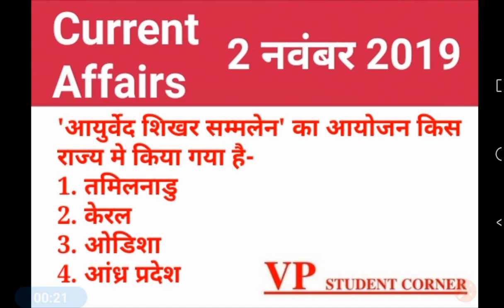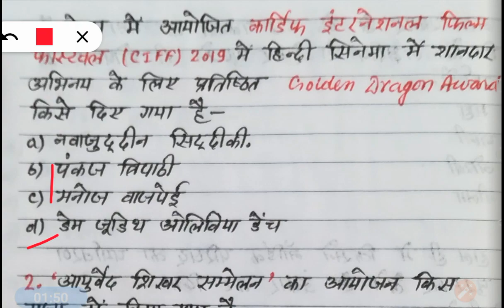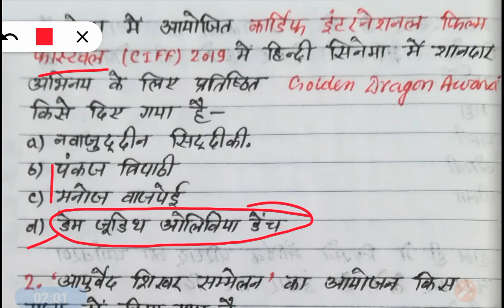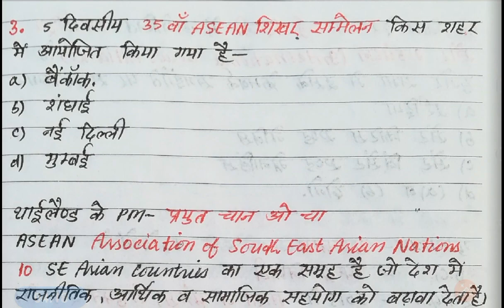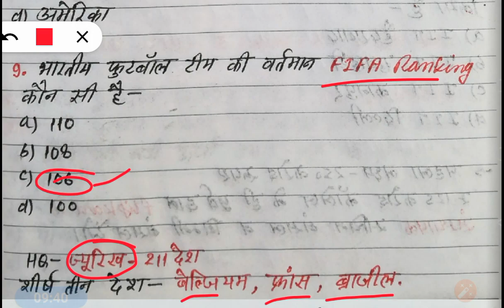VPSC #22 | 02 November 2019 Current Affairs | Daily Current Affairs |Current Affairs in Hindi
VP Student Corner
VPStudentCorner